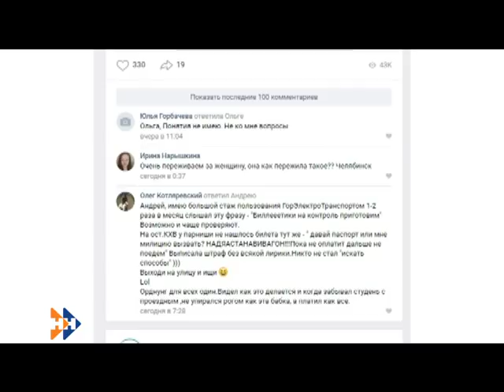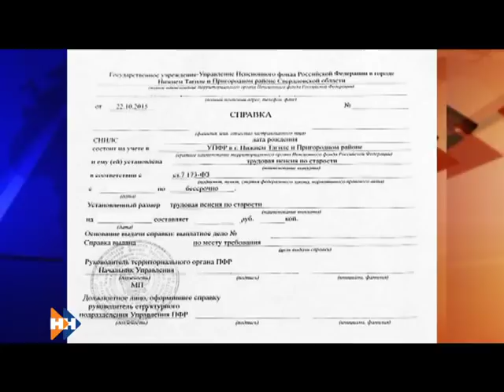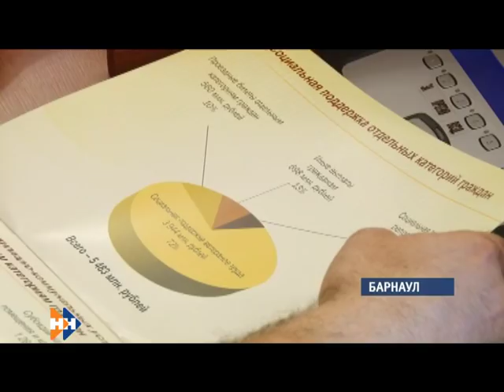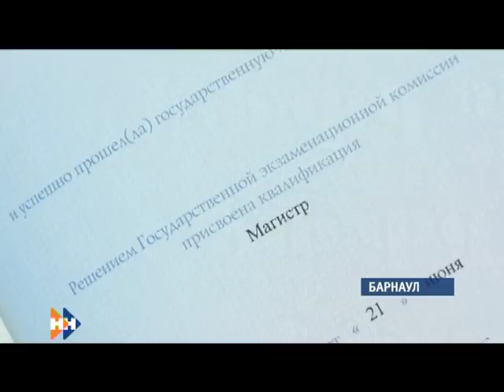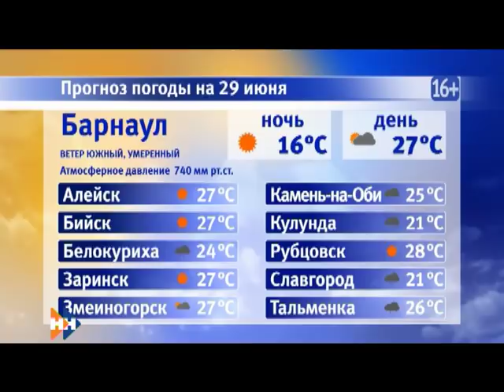Информационная программа «Наши Новости». 28.06.2018. Вечерний выпуск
Смотрите в выпуске:

• Превысили или нет свои полномочия кондуктор и водитель, когда удерживали пенсионерку в автобусе? Следственный комитет России разберется;
• Благодаря каким технологиям дороги в крае могут сравниться с немецкими?
• Как чувствуют себя юные барнаульцы, спустя неделю после укуса гадюки?